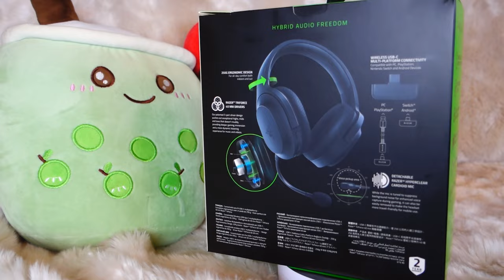Dog Unboxing Razer Headset Best For Gaming?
Wuff Guys

In this video, I unbox the new Razer Barracuda Headset! Does it live up to the hype? Is it dog approved ? Is it the best for gaming? Watch and find out!